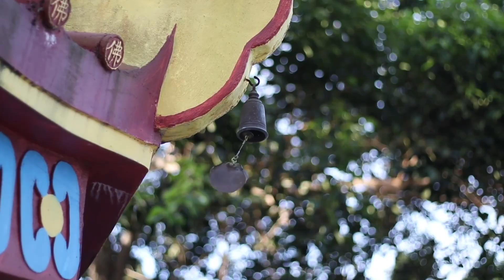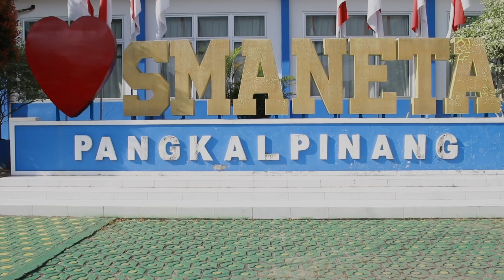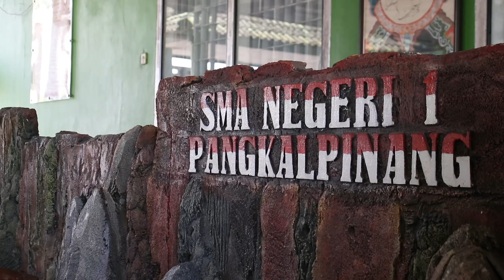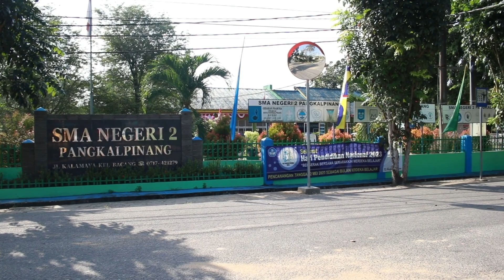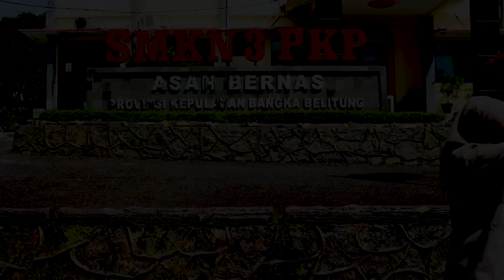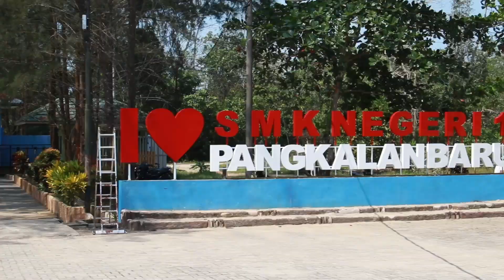U - VLOG | KESERUAN UHAMKA DI PULAU BANGKA BELITUNG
CHAPTER:
00:48 Opening
02:46 Day 1
06:48 Day 2
14:00 Day 3
18:40 Day 4
20:10 Closing

Office: Universitas Muhammadiyah Prof. Dr. HAMKA

uhamka, uhamka choir, uhamka pmb, uhamka jakarta,
kampus islam, kampus islam terbaik di indonesia, kampus islam terbaik di dunia, kampus islam di depok
kampus uhamka, kampus uhamka limau, kampus uhamka pasar rebo
uhamka, uhamka akademik, uhamka biaya